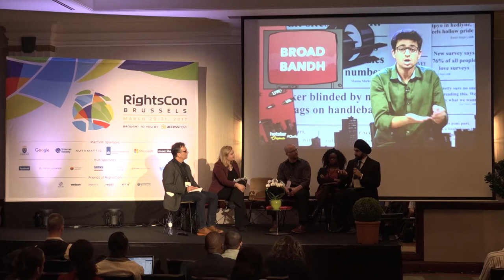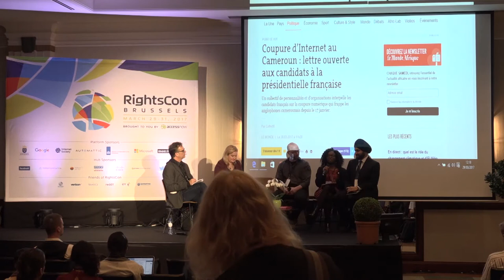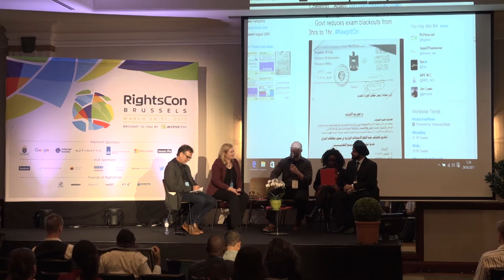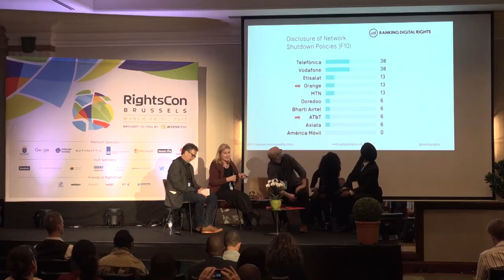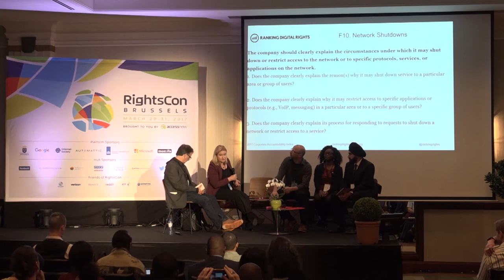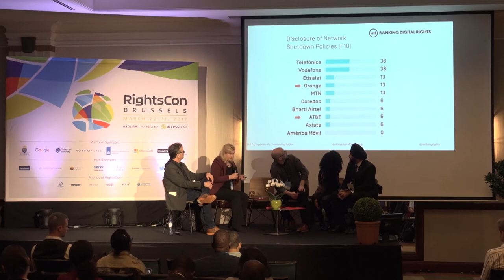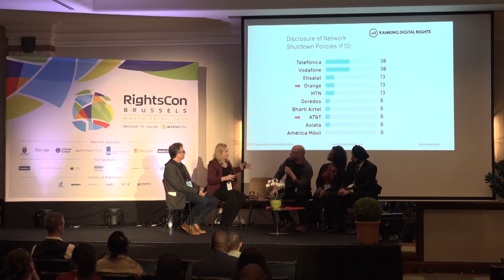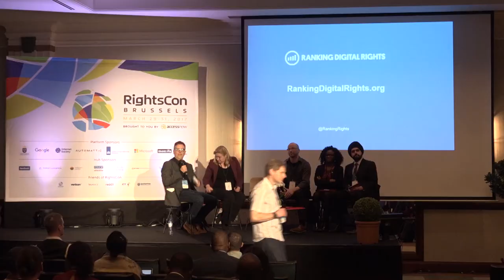Everything we know about internet shutdowns - RightsCon 2017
Government-ordered internet shutdowns nearly tripled in number between 2015 and 2016, harming human rights and economies worldwide. This session will offer a crash course in internet shutdowns with a global perspective, mapping out their causes and impacts; emerging trends; hotspots; new research on circumvention and economics; and who is fighting back to stop them. We’ll end by explaining exactly how a shutdown occurs and map out the key stakeholders involved in the process.

With: Deji Bryce Olukotun (Access Now)

Moderator: Ron Deibert (Citizen Lab)

Speakers:  Raman Jit Singh Chima (Access Now), Rebecca Mackinnon (Ranking Digital Rights), Doug Madory (Dyn Research), Julie Owono (Internet Without Borders)